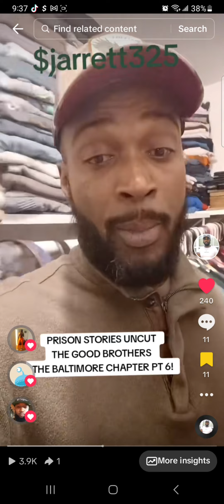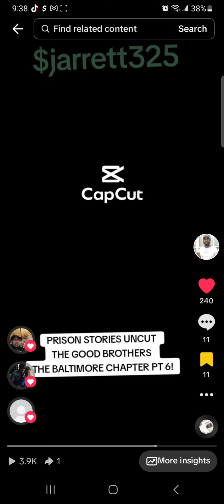PRISON STORIES UNCUT THE GOOD BROTHERS THE BALTIMORE CHAPTER PT #6